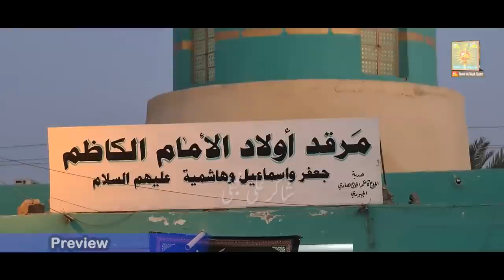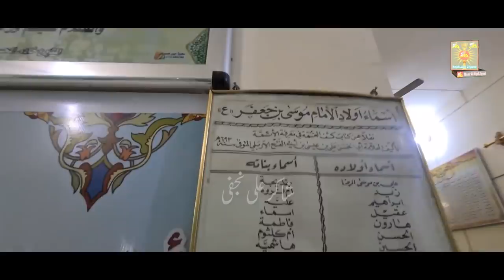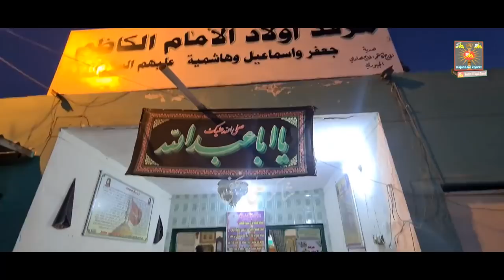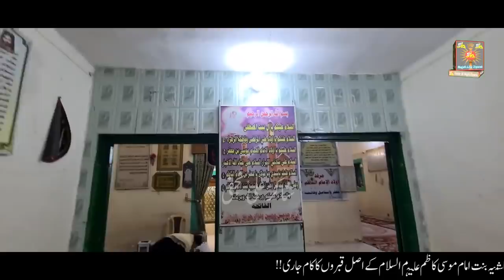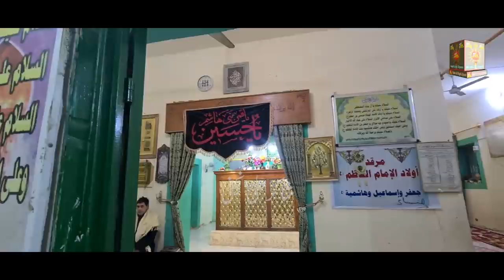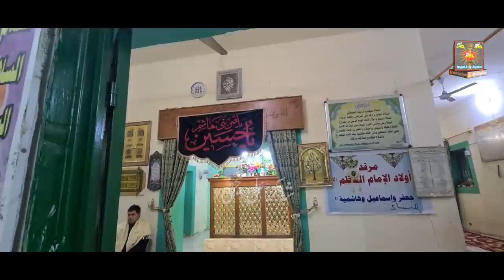Imam Musa E Kazim as K Shahzadon Ki Asal Qabreen Tyaar | ؑفرزند امام موسیٰ کاظم | Qadsiya City Iraq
Work on the original tombs of Imam Musa Kazim (as) Prince Hazrat Ismail Ibn Musa Kazim and Hazrat Jafar Ibn Musa Kazim (AS) and Princess Bibi Pak Hashmiya bint Imam Musa Kazim (AS) has been completed